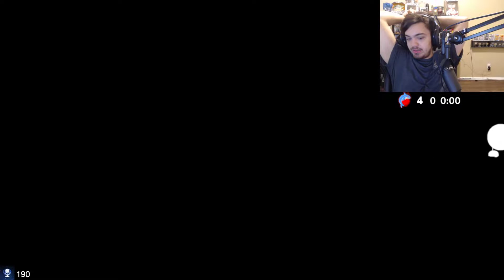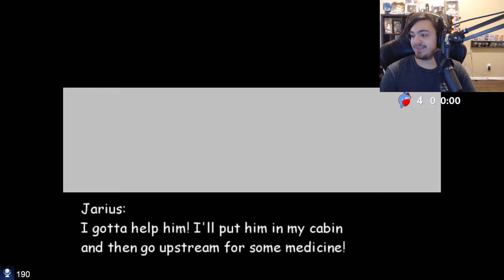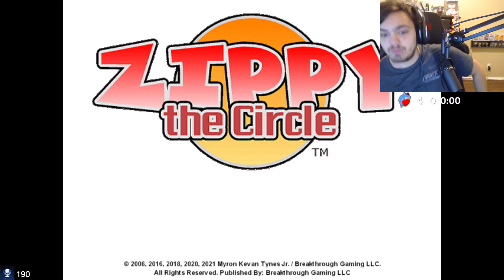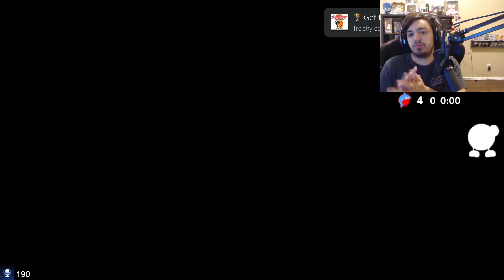Zippy The Circle levels 1-13 Platinum Guide!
Level 1: Hit every red booster and get to end as fast as possible (faster than 2500) and level 1 should give all trophies for 1!

Level 2: Find all 6 hidden brief cases
  1: Behind tent you start by
  2: Down and first available right
  3: Bottom right corner
  4: Top middle
  5: Top left
  6: Middle tent by snowman

Level 3: Fairly straight forward don't miss a ring and if you do just restart
Tip for 3: if you turn off trophy notifications in ps5 settings this will be easier not to miss any

Level 4: In first room its bottom right tunnel first and then in second room go top right grab key and follow back where you came from then go top right to the tunnel above and you should have the speed to get it if you go bottom tunnel first

Level 5: On this mission its more about patience than anything just take your time don't hit longs and if you do no fret just restart when able to

Level 6: Go bottom middle and work your way down all the way to sea level and then stick right and you'll find the first tunnel. Stay right go down all the way till the dead end then come up two plat forms and go left and then go down first available then stick left until it forces you right then just follow all the way through to the tunnel

Level 7: Push the mushroom at the beginning and jump up don't go right. After that jump to the top and stick to the pipe till the drop down and then jump up on the pipe to the left after all the pipes and then stick right. Then you'll drop to the ending pipe. After that push the mushroom to pipe and jump up all pipes then hit next mushroom stick right. Till you reach the mushroom dead end and then push the mushroom to the farthest right then jump all the pipes and you should find the end.

Level 8: Take the first room to the right and then go down immediately then stay right until it takes you to a room all the way down and in the bottom room the key is in the bottom left corner then retrace back to to top left and you should be good!

Level 9: Another one of the easiest ones just make sure to jump through rings and if you miss any just restart the level and try again

Level 10: Room one just stay bottom right twice and you should be good. Room two try to do the same bottom right is your friend go down not up then at the end there is a path in the middle you must take then there's the tunnel.

Level 11: Room one go bottom middle then go bottom right and you should find the tunnel to room two. Room Two has a soccer ball take your time and try to slowly hit it in every corner very easy a lot of time just be patient!

Level 12: Room one lever one is bottom left corner the door you need to continue through is top middle. Room two lever two is top middle door for 3rd room is left middle. 3rd room same thing lever top middle door for Finish line left middle.

Level 13: Extremely straight forward just follow the path don't fall down and be patient!